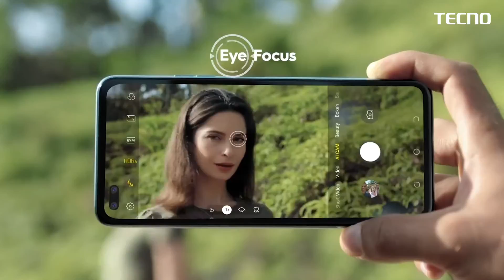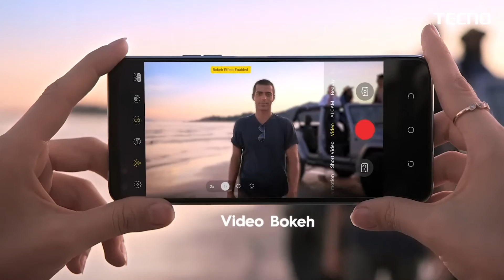TECNO Camon 16 Premier Price in Tanzania | Sifa na Bei ya Camon 16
TECNO Camon 16 Premier Full smartphone specification and estimate Price in Tanzania. Read more about TECNO Camon 16 Premier in Tanzania.

CPU: Octa-Core 2x 2.05GHz Cortex-A76 & 6x 2.0GHz Cortex-A55
RAM: 8 GB
Storage: 128 GB
Display: IPS LCD, 6.9 inches
Camera: Quad 64 MP, 8 MP, 2 MP, 2 MP
OS: Android 10

TECNO Camon 16 Premier is estimated to be sold in Tanzania starting at TZS 580,000. Price may vary in different markets in Tanzania.